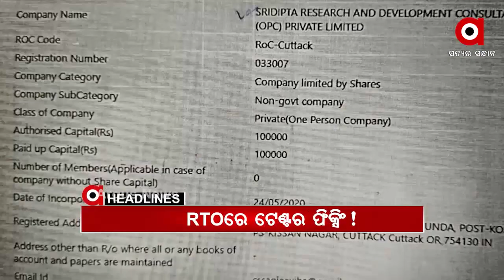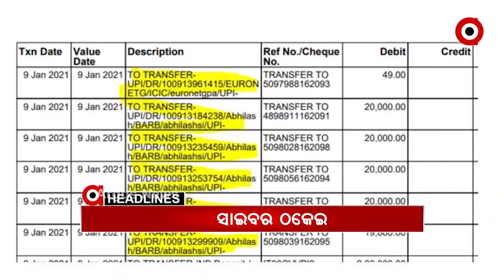Headlines 9am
ରାଜ୍ୟରେ ଆଗେଇ ଚାଲିଛି କରୋନା ଟିକାକରଣ କାର୍ଯ୍ୟ...
ଢେଙ୍କାନାଳରେ ହାତୀ ଆକ୍ରମଣ...
ରାଜ୍ୟରେ ଥମୁନି ଲଜ୍ଜା.
ଆରଟିଓ ଅଫିସରେ ଟେଣ୍ଡର ଫିକ୍ସିଂ କେଳେଙ୍କାରୀ...
କେନ୍ଦ୍ରାପଡା ରାଜନଗରରେ ବାଲି ମାଫିଆଙ୍କ ରାଜ୍ ...
ଓଡିଆ ପୁଅ ଚଣ୍ଡୀ ପ୍ରସାଦ ମହାନ୍ତିଙ୍କୁ ବଡ ଦାୟିତ୍ୱ.
ଭାରତୀୟ ଭ୍ୟାକ୍ସିନ୍ ପଛରେ ଇମ୍ରାନ ସରକାର .
ନୂଆ ଶୈଳୀରେ ସାଇବର୍ ଠକେଇ...